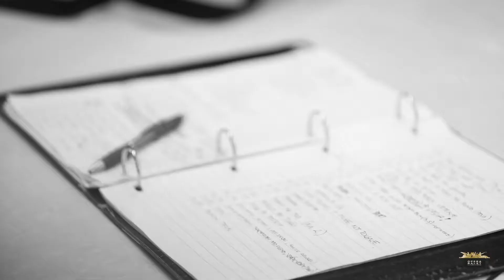Making of Orphic hymn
Music I. STRAVINSKY (Orpheus), C. DEBUSSY (Dance sacre et profane), J. S. BACH / A. WEBERN (Fuga - 2. Ricercata), J. S. BACH / H. SAITO (Chaconne), B. SUERIO

Choreographer Jeroen Verbruggen
Music Director and Conductor Živa Ploj Peršuh
Set Designer Atej Tutta
Costume Designer Ana Gecan Savić
Lighting Designer Jaka Šimenc

VIDEO: Darja Štravs Tisu